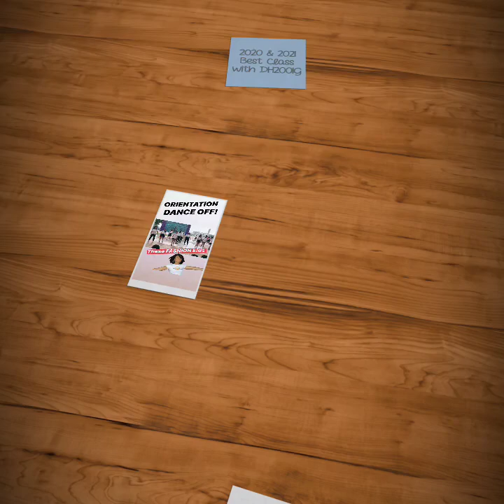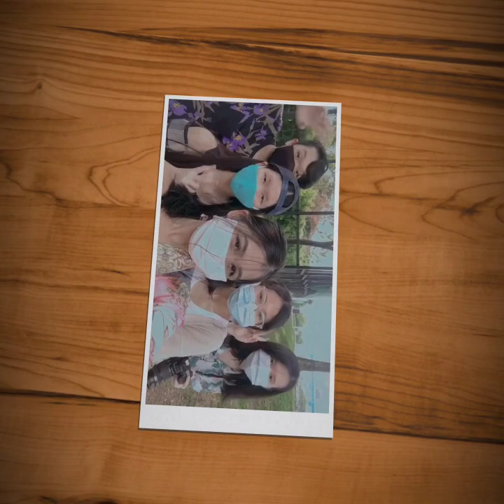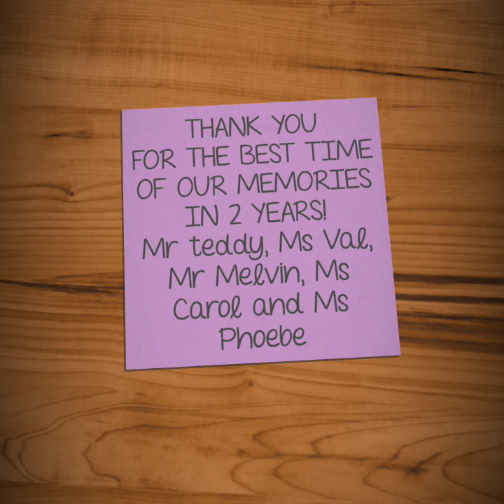ITE CC || FAPD || best 2 years time in our life's